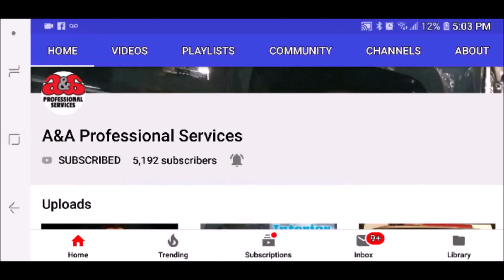Mini Cooper, Leaf Mulching, & January Weather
Cleaned up a Mini Cooper at the group wash. I was also able to mulch up some leaves and discussed how rough January can be in the weather.